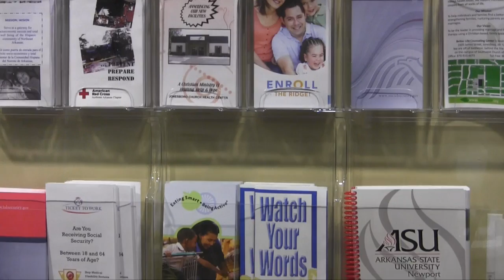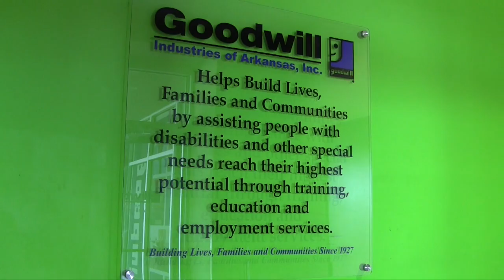Goodwill Industries of Arkansas